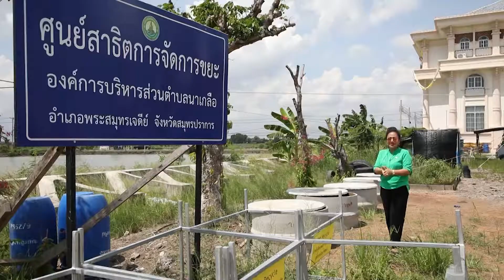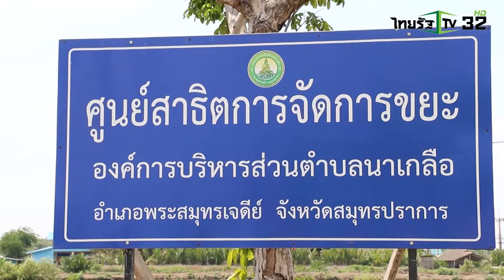SMART ENERGY ตอน สมุทรปราการ โก กรีน 3 อำเภอพระสมุทรเจดีย์